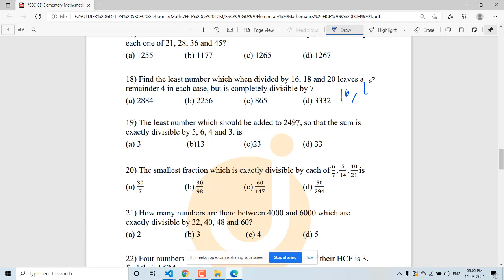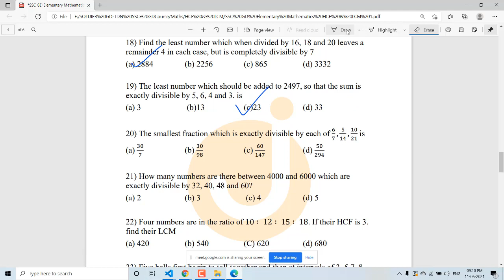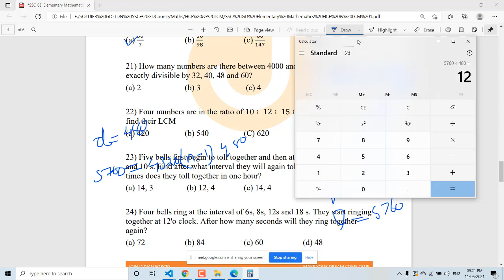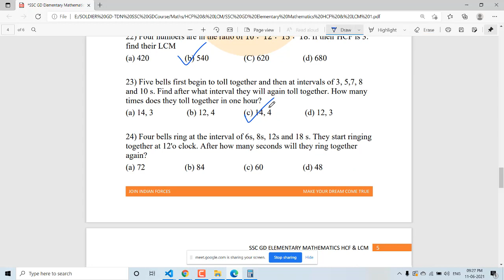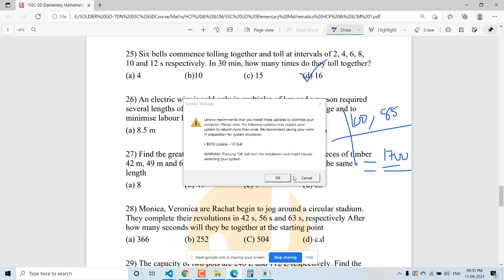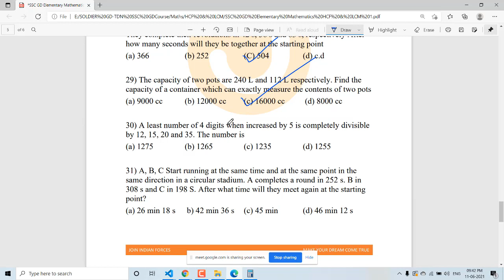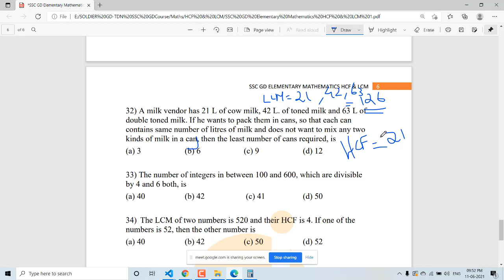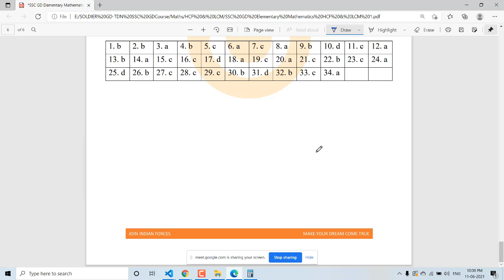SSC GD 2021 Elementary Mathematics | HCF & LCM 01 | Part 2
Join our SSC GD 2021 Online Course for written exam preparation

Check If you are Eligible for Applying

Watch some of our Demo Videos

Doubt Discussion Telegram group
Join our official Telegram channel for asking your doubts and for a live interaction